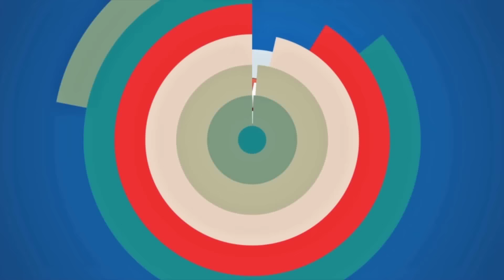مساكن : حجز عدد من المواشي المسروقة